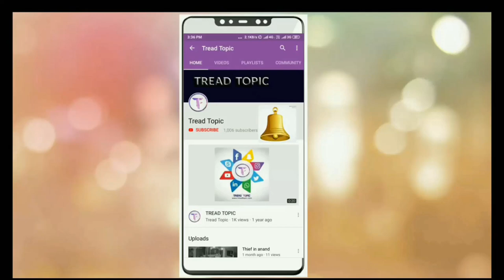Jim Collins : MANAGEMENT LESSONS By Pujya Gyanvastal Swami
Jim Collins

Jim Collins is a Management Guru of the Modern World. Jim Collins received a BS in Mathematical Sciences at Stanford University and afterward obtained his MBA from Stanford Graduate School of Business followed by 18 months as a consultant with McKinsey & Company. He then worked as a product manager for Hewlett-Packard.

Collins has authored or co-authored six books based on his research, including the classic Built to Last: Successful Habits of Visionary Companies, a fixture on the Business Week best-seller list for more than six years, which has been translated into 25 languages. His most recent book is Great by Choice. Before that he wrote How the Mighty Fall: And Why Some Companies Never Give In. Good to Great, his previous book, "about the factors common to those few companies ... to sustain remarkable success for a substantial period," attained long-running positions on the New York Times, Wall Street Journal and Business Week best-seller lists, has sold over 2.5 million hardcover copies and has been translated into 32 languages.

                                              Pujya Gyanvatsal Swami

-  BE Mechinal Passout From BVM College VVNagar.
-  Great Motivational Speaker of BAPS Sanstha.
- Organize Seminars in Front of Reputed People.
- Give Seminars on all topics in Gujarati, Hindi, and English
   Language.